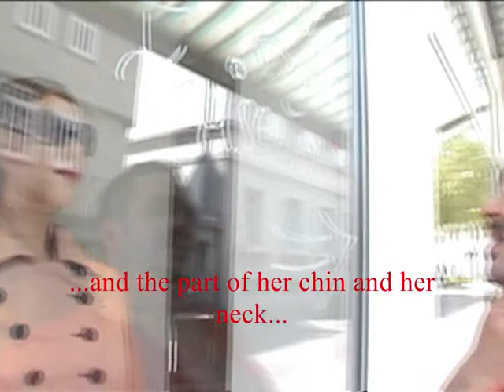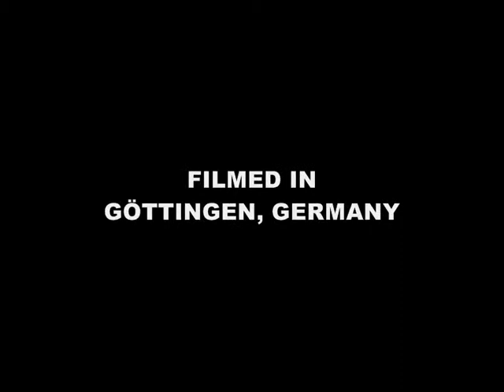No Sex and the City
Chap in downtown, trying to find a date.